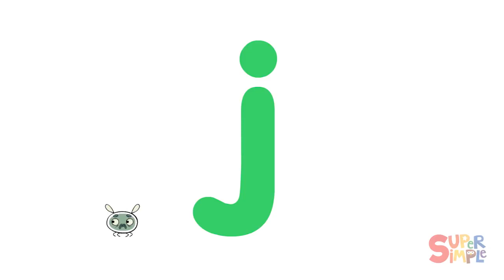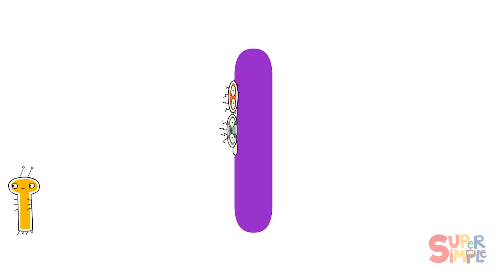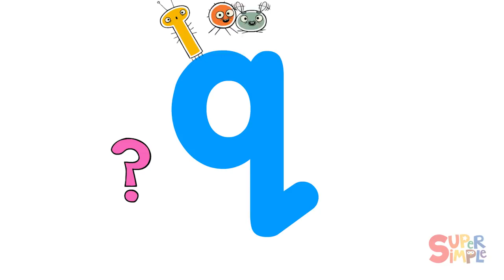Alphabet For Kids Learn Letters a to z with Pratfall ABCs!